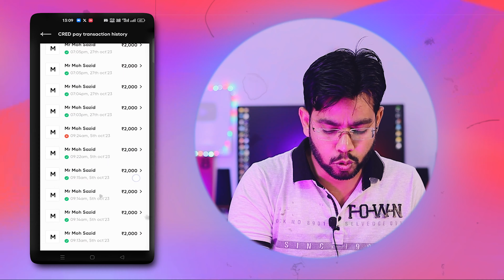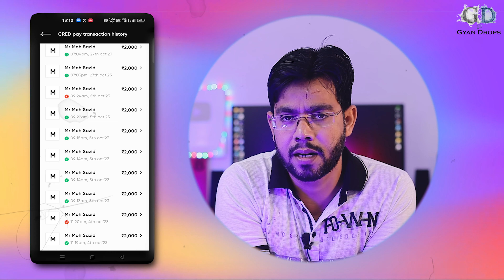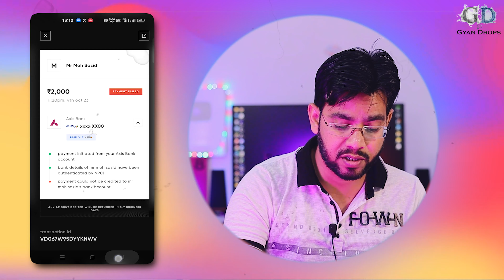I Made 25 UPI Transactions of ₹2,000 - ₹2000 with RuPay Credit Card - Charges, 1 Day & 30 Days Limit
"RuPay Credit Card: 25 ₹2,000 Transactions, Charges, and Limits Explained"

"Discover the ins and outs of using your RuPay Credit Card for 25 transactions of ₹2,000 each! Learn about the charges, 1-day and 30-day limits in this quick video guide."